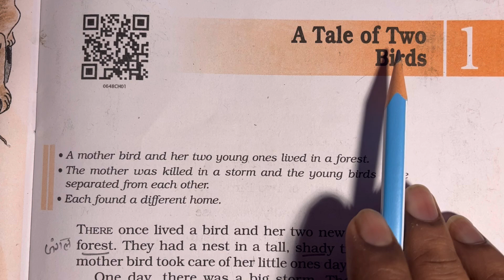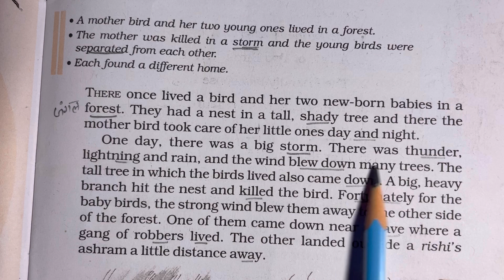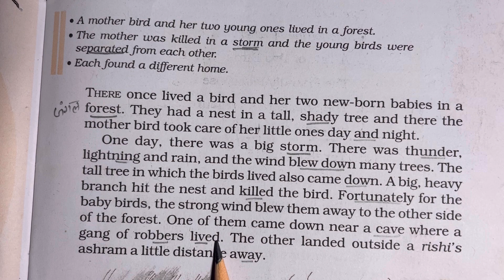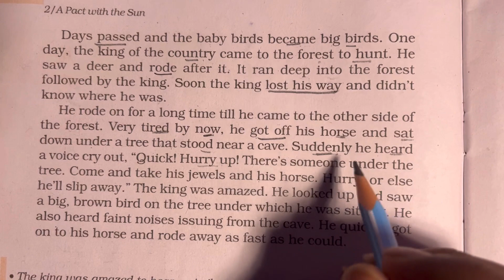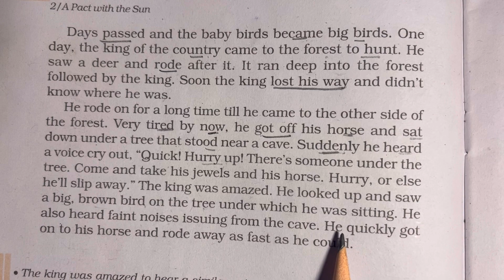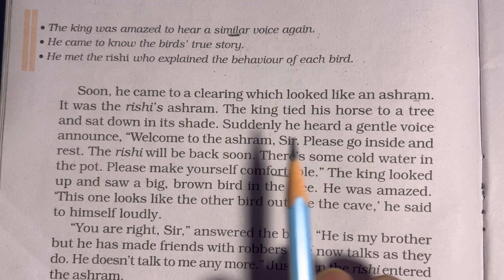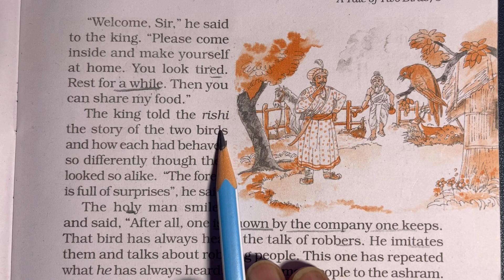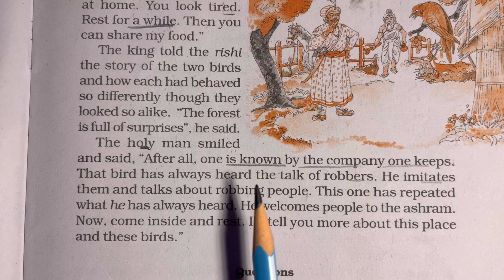अंग्रेजी पढ़ना कैसे सीखें | Story Reading in English | English Kaise Sikhe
Hello guys, reading is a best way to improve our pronunciation and reading skills. While reading the story we shall learn new words and how they are used in sentences.

English reading
Reading practice
English reading pactice
English padhna kaise sikhe
English kaise padhte hai
English padhna sikhe
English kaise padhe
English padhna
Story reading
Story se english kaise sikhe